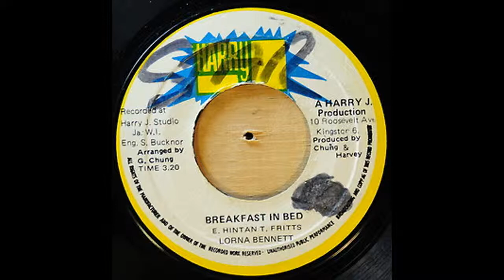London Produccion lorna bennett breakfast in bed.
lorna bennett breakfast in bed.